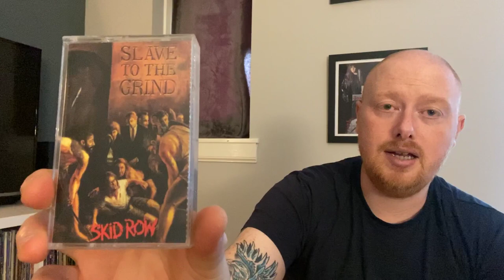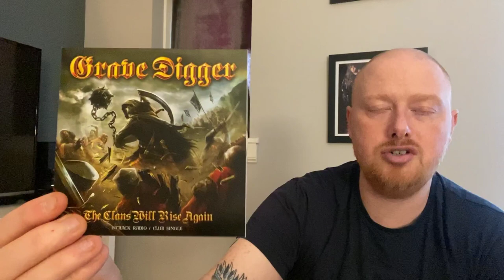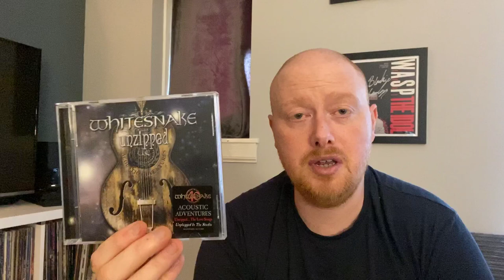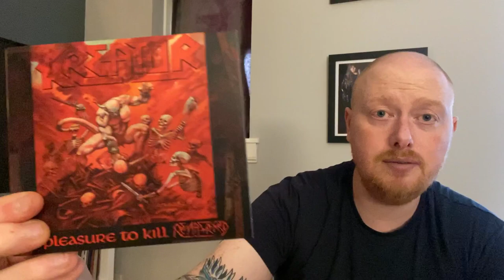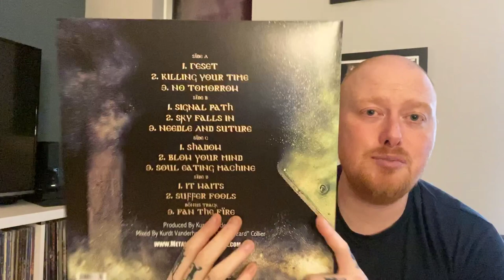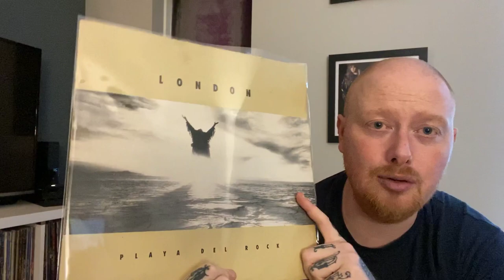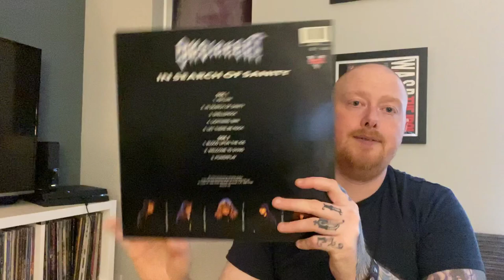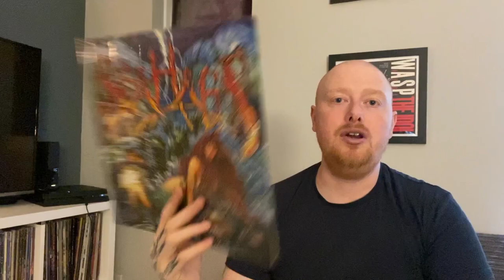Vinyl, CD & Cassette Collection Update: A Mixed Bag of Hard Rock and Metal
Vinyl, CD and Cassette Collection Update, pick ups while on lockdown! Hard Rock and Metal!